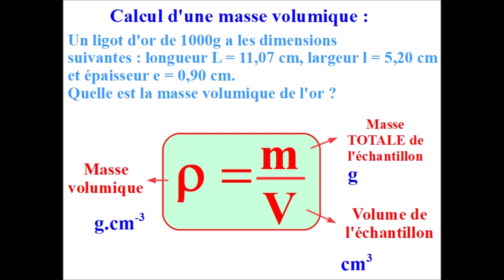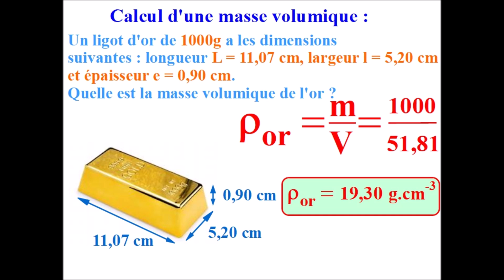Comment calculer une MASSE VOLUMIQUE - EXERCICE - PHYSIQUE SECONDE et 3ème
Exercice sur le calcul d'une masse volumique.

Mots-clé : masse volumique, volume, masse volumique de l'or, calculer une masse volumique.

Exercice de Physique seconde et troisième.